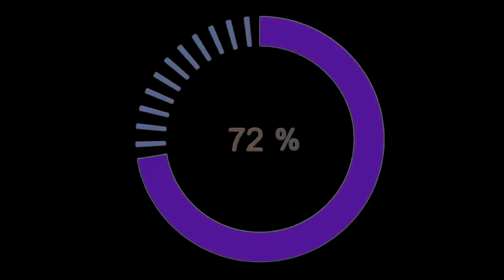Glastone Mini Interview from Morganfield, Kentucky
Glastone LIVE at The Shop this This Saturday !  We have a video here for you all to check out ! so that you might know what to Expect !
We are a five piece band that loves to have fun while we entertain. We cover a wide variety of music and enjoy playing your favorite party tunes. Our goal is to have people on the dance floor by the end of the night

Band Members
Marci Slaton-Vocals
Jeremiah Slaton- Vocals, Piano, Acoustic Guitar
Rick Daniels-Vocals,Rhythm/Lead Guitar
Greg Burnette-Vocals, Rhythm/Lead Guitar
Anthony Brown- Drums/Percussion

Would you like to host your fundraiser here at The Shop, have your band play , Wedding after party , Host an Event ect ?
Follow Our Page to keep uptodate we have provided you a link to do so